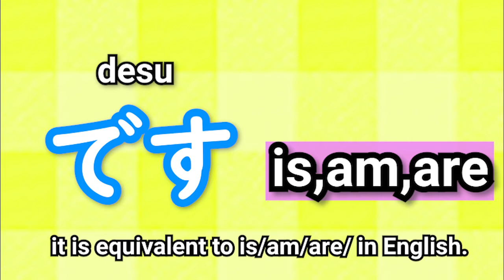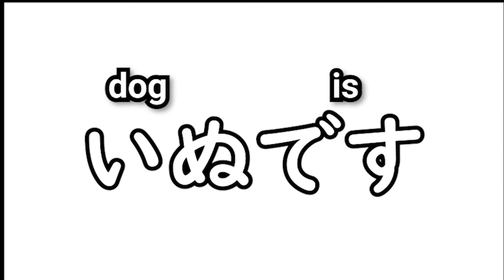How to use DESU? Learn Japanese Grammar です | いぬです! ねこです! みつです!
ohakonbanchiwa! Welcome to Easygoing seal Moon-chan.

[Word] + desu = ～です。
Noun or ～い form adjective words fit in the brackets
いぬです inudesu
ねこです nekodesu
かわいいです kawaiidesu

みつ(密)です/ Mitsu desu/ is new born word.
みつです means it is too crowded and People need social distance.

►musics
*フリーBGM　DOVA-SYNDROME